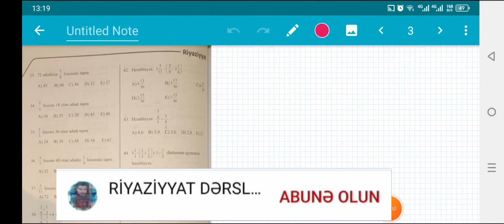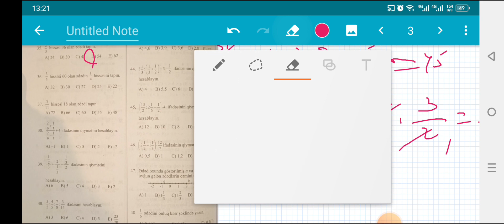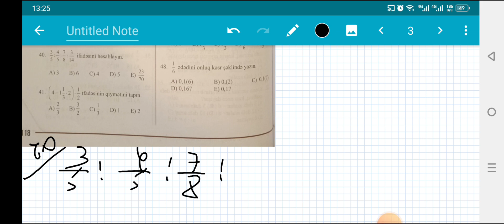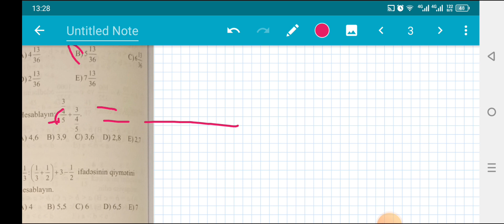Adi və onluq kəsrlər 33-48 (Səh 118)... Güvən 9_cu sinif buraxılış imtahanına hazırlıq 2023